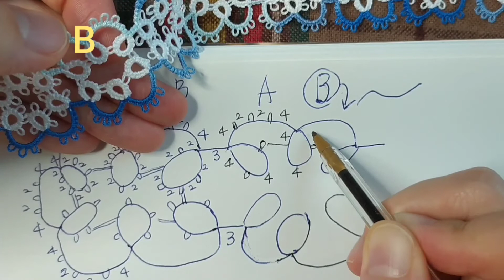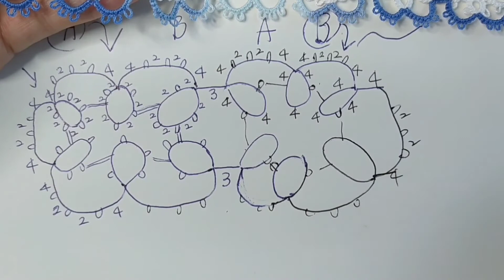口罩项链 마스크걸이 만들기 mask strap Mask necklace making 마스크 끈